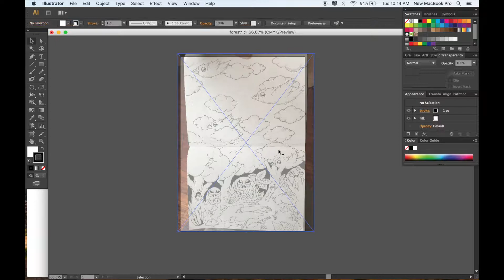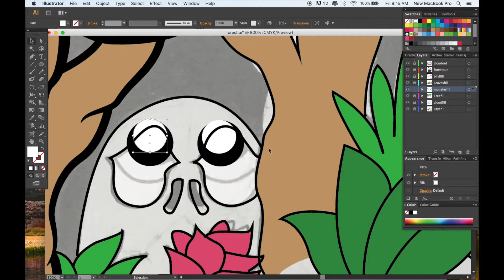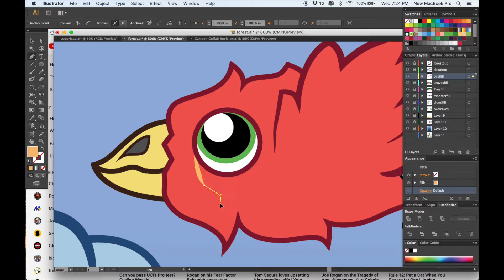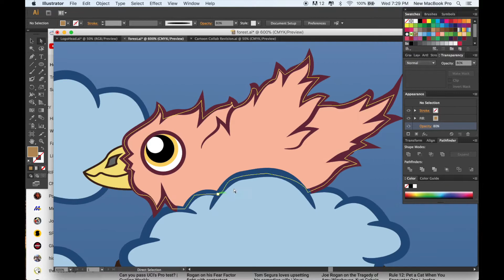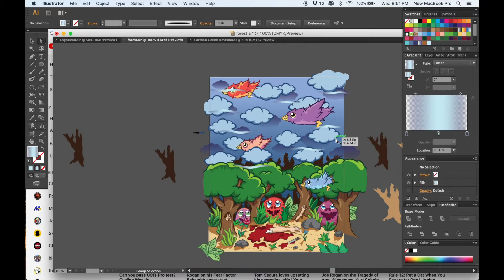Time-lapse Ilustration- Forest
Digital illustration using Adobe Illustrator
Song: Stonehenge by Michael Tyahur